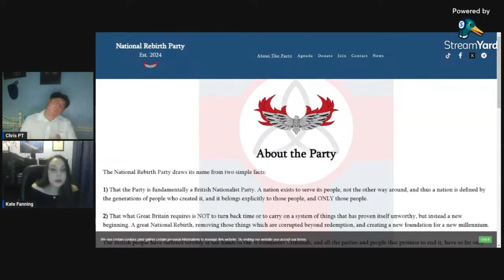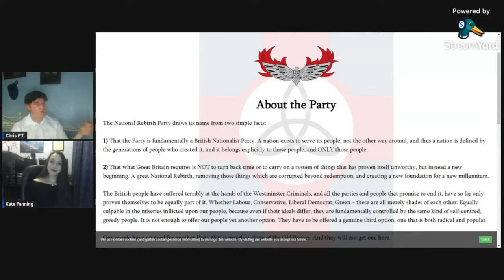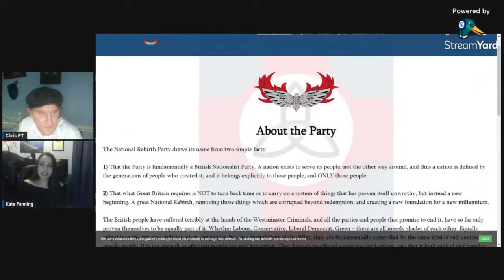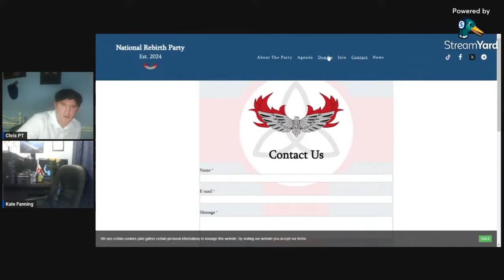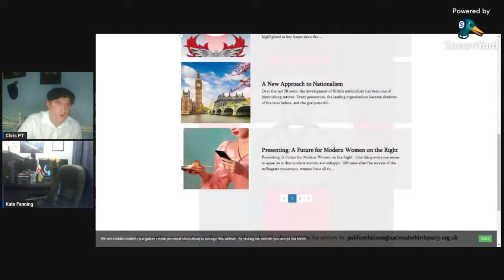The Chris Mitchell Podcast Featuring Katie Fanning!